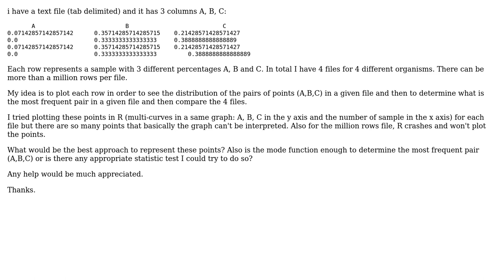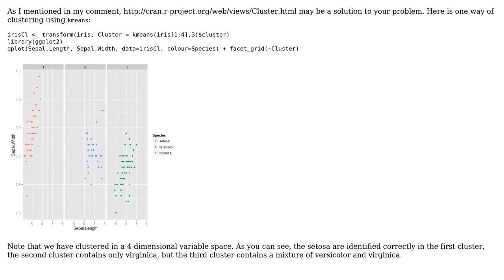Plotting a million points in R?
With thanks & praise to God, and with thanks to the many people who have made this project possible! You are responsible for your own actions.